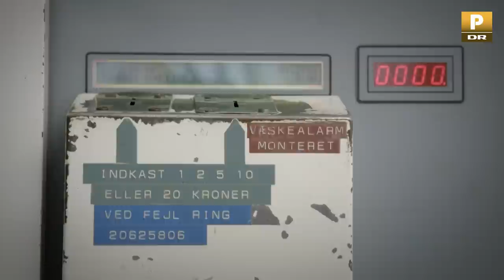Der er ingenting i verden så stille som sne // DR Pigekoret (LIVE)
DR Pigekoret - Dagens Sang DRK

Der er ingenting i verden så stille som sne
Melodi & tekst: Povl Hamburger/Helge Rode